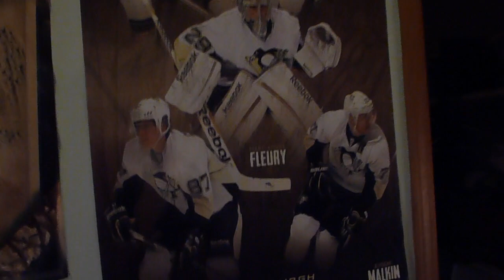Room Tour | Gaming Setup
Hope you all enjoyed this shaky camera view of my room xD, this video has been requested for awhile and I finally did it!
Anyways go check out other videos on my channel such as Survival Games, Speed Arts, and Top 5 PVP Countdowns/Montages!

-1st Song: Mt. Eden: Dupstep - Sierra Leone
-2nd Song: Didrick - A part of You